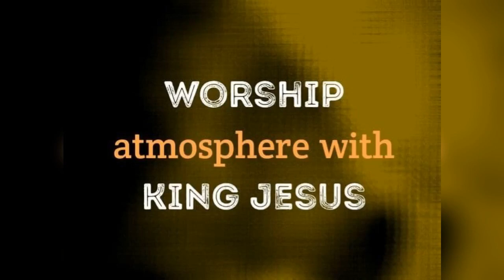Only you can do what no man can do (Worship with Pstr Tony Rapu)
JESUS SAVES!!!
ONLY BELIEVE